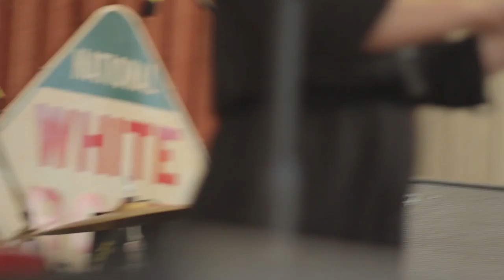Jon Stickley trio | Rice Dream Compilation | Southern Songs & Stories | Grae Skye Creative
The Jon Stickley Trio playing at Spring Skunk Fest 2017 treats the audience to a mesmerizing medley which starts with "Rice Dream" and folds into- "Never Stop" & "Della's Walk". Make sure to check out for more on how to support our film projects about music and creativity in the South.

If there's one piece of advice I can give you...Never miss the opportunity to catch The Jon Stickley Trio live. You won't regret it!